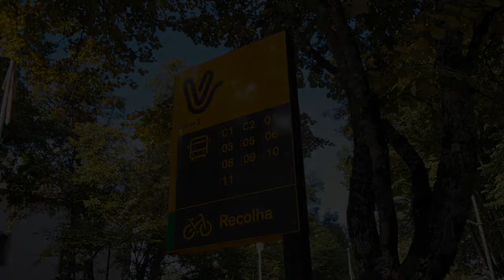MUV - Como utilizar o sistema MUV BUS?